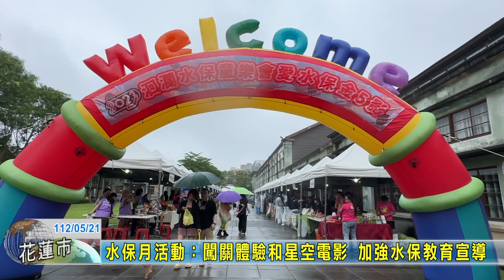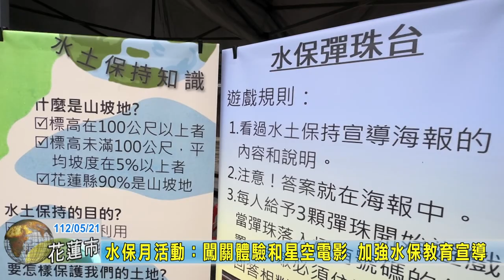20230521 04 水保月活動：闖關體驗和星空電影 加強水保教育宣導